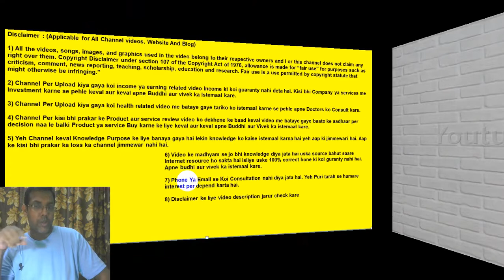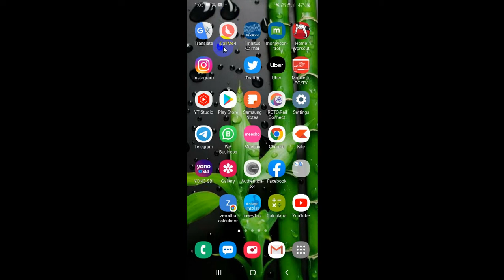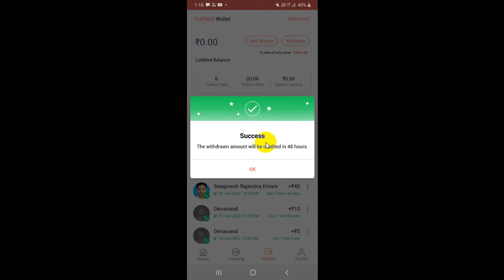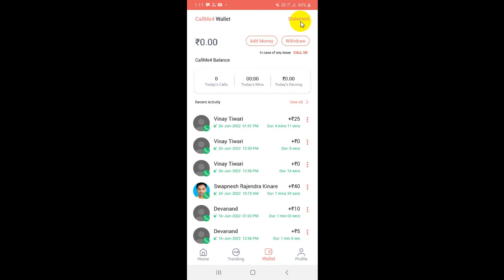How To Withdraw Money From Callme4 Application | Callme4 App Se Paisa Bank Me Kaise Withdraw Kare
Friends in this video I have told you how you can earn money from Callme4 app. Along with this I have told you how you can withdraw your money in the bank from Callme4 app. Callme4 is a mobile application in which you can earn money by receiving calls. After withdrawing money from Callme4 App, money is credited to your bank account within 48 hours. In this video i have told live how to withdraw money from callme4 app to bank. With CallMe4 App you can earn good money in part time sitting at home. 10% charge is also deducted when you withdraw money from callme4 app.

Useful links